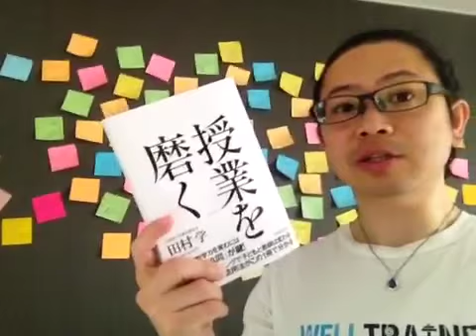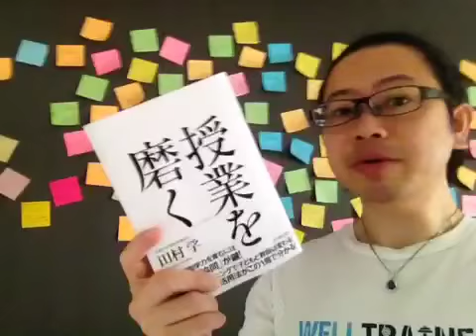よむタメ！vol.435『授業を磨く』田村学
検索ID：@hongasuki